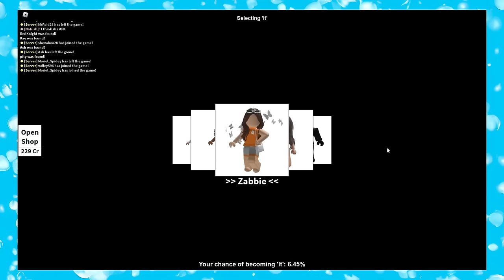Baby and ANIMAL HEAD Play Hide and Seek!